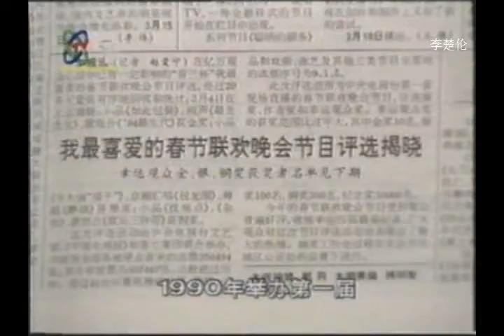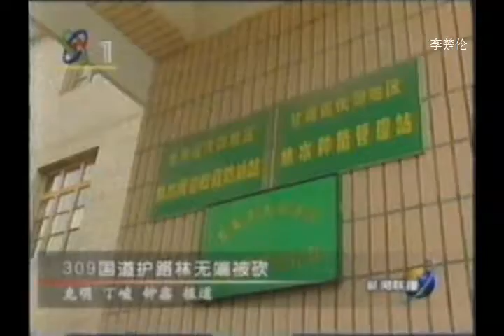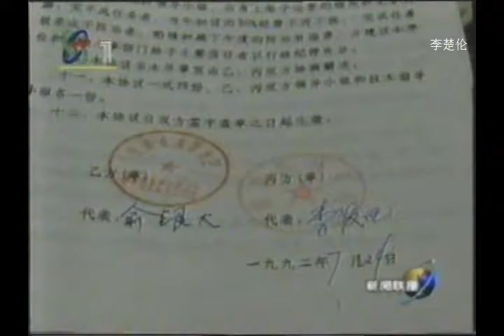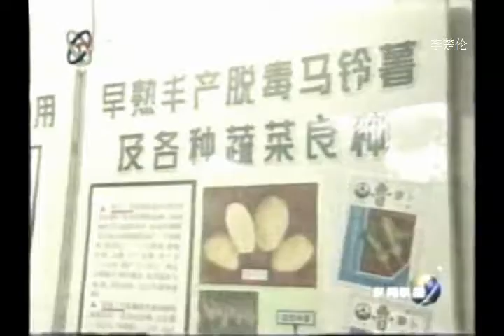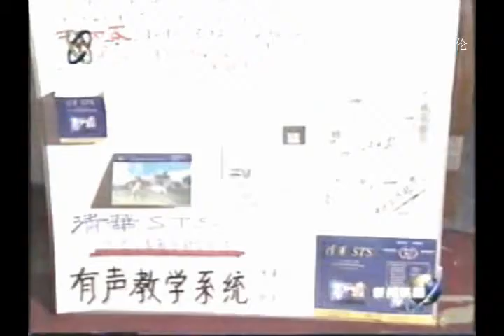江总书记 中共人民大发财时代 CCP China Communist State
doc cn news 1995 wegsdsf122we